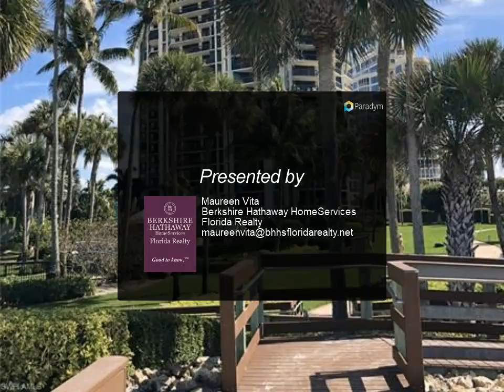Berkshire Hathaway HomeServices Florida Realty - 4551 N Gulf Shore BLVD #1606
4551 N Gulf Shore BLVD #1606

Beautiful Parkshore Beachfront property with direct gulf views. This condominium has been refurbished and has all new furniture in excellent condition. The building amenities are exceptional with remodeled social room, fitness center, pool, spa with an outdoor gas fireplace and gas grills. 24 hour doorman. Walk to Venetian Village and all that it has to offer.

Maureen Vita
Berkshire Hathaway HomeServices Florida Realty